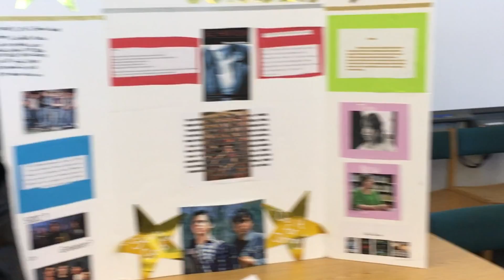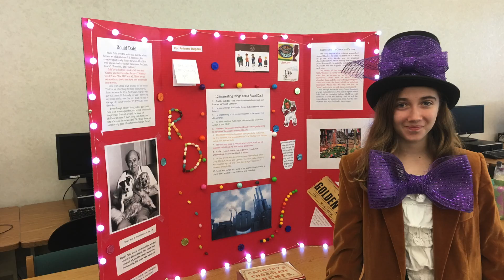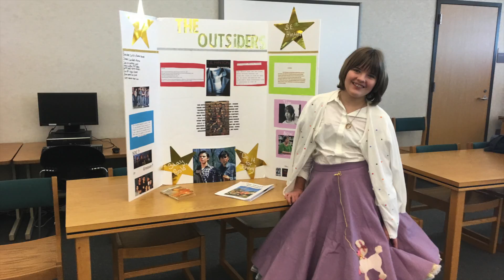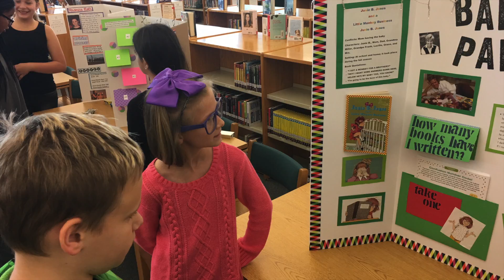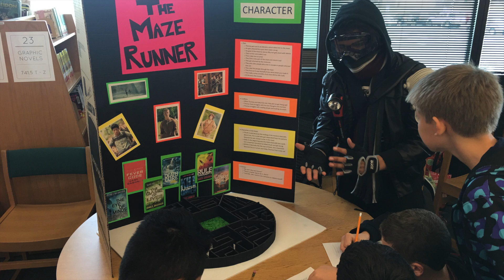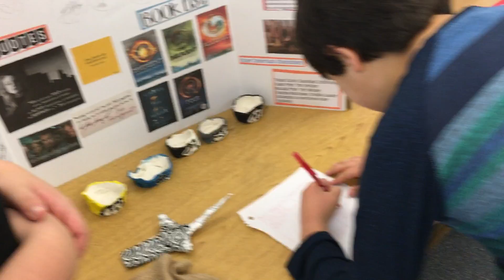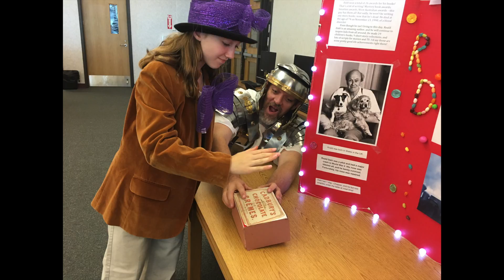Author Museum -2016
CMS museum -2016